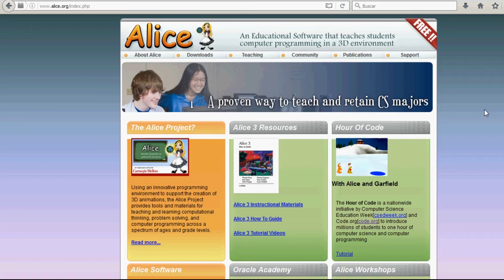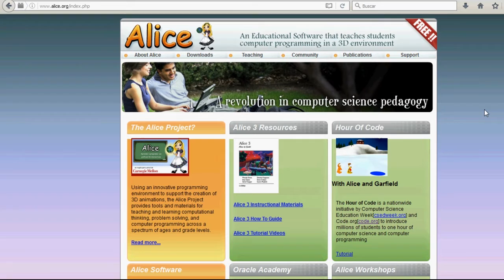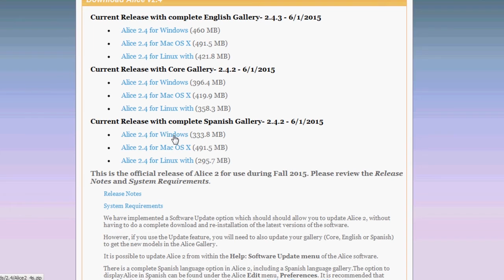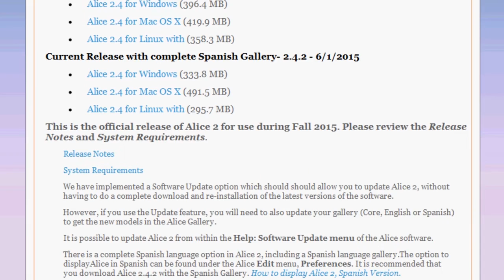Programación con Alice: Descarga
Videotutorial que explica como programar con Alice.